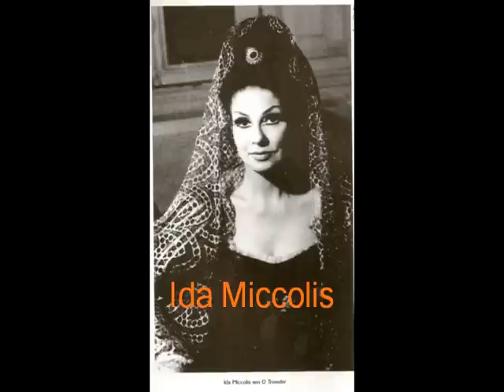Ida Miccolis - Tacea la notte placida - O trovador. de Verdi.mpg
Momento inesquecível de Ida Moccolis,levando a platéia ao delírio com a sua interpretação de Tacea la notte placida, de O Trovador, de Verdi, no Municipal do Rio